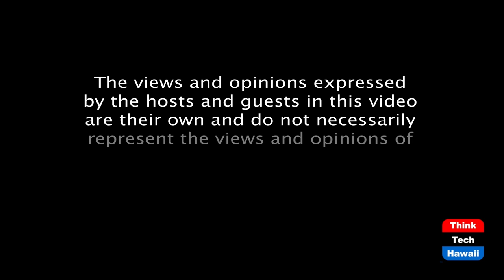Hawaiian Humane Society and partners will fly 600 shelter animals to the mainland(Community Matters)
The largest pet rescue flight mission in history.  The host for this episode is Jay Fidell.  The guest for this episode is Anna Neubauer.

The Maui Humane Society (MHS) is partnering with Greater Good Charities and Wings of Rescue to fly over 600 shelter dogs and cats from Hawaii to the mainland as part of the Wings of Aloha program.

On Oct. 29, a chartered plane will make stops on Kauai, Oahu, Maui and the Big Island.  The pets will be flown to shelters in Washington State, Oregon, Idaho and Montana, where they will be adopted out. Many are pre-adopted already.